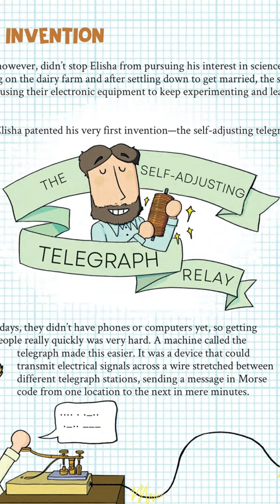Elisha Grey: The Second in the World to Invent the Telephone Part 1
A fascinating illustrated biography about Elisha Gray, the second person to invent the telephone.

Elisha Gray may not have received a patent for inventing the telephone, but he still made huge advances in the technology people use to communicate. Despite never completing a formal education, failing as a dairy farmer, and possibly having the plans for his best invention stolen by his rival, Alexander Graham Bell, Elisha still went on receive 70 patents for a variety of things including a very early version of what we now know as a fax machine and the world's first electric musical instrument!
Learn all about the life and inventions of this 19th century scientist in this exciting book packed full of fun facts, vibrant illustrations, and interactive activities.

Support Farren Phillips by purchasing a copy of this book here on Amazon